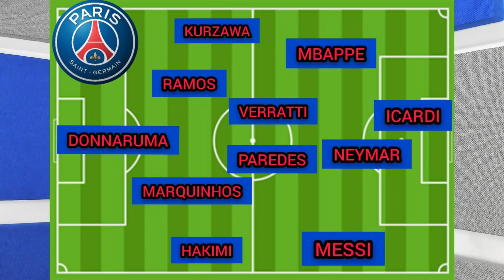EL XI DEL PSG CON MESSI: ¿EL MEJOR EQUIPO DEL MUNDO?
Información, análisis, opinión e interacción con Jorge Bermúdez...